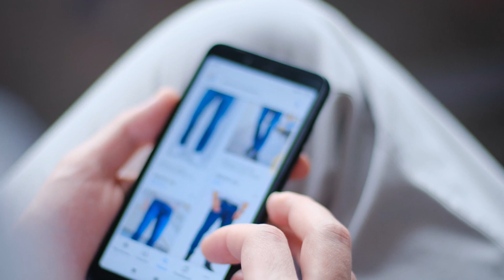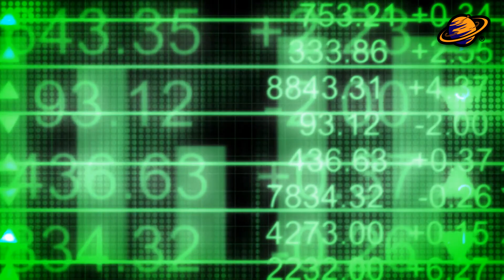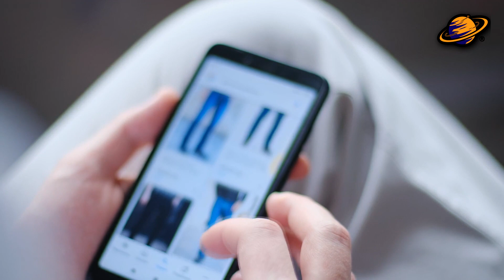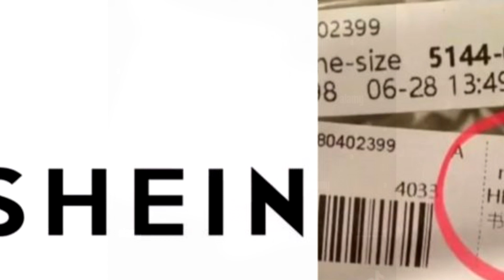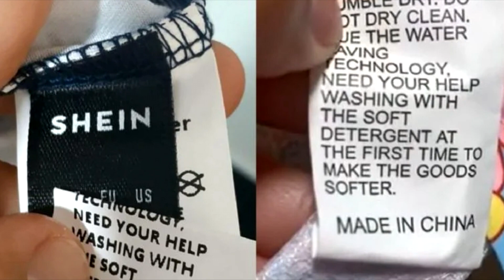LOS SECRETOS OCULTOS DE LA ROPA SHEIN | ¿Explotación a trabajadores?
Desde hace muchos años a partir de la Revolución industrial la industria de la ropa se ha convertido en una de las más lucrativas alrededor del mundo.

En la actualidad la demanda de ropa se ha convertido en una intrigante situación debido a las horas de trabajo en algunas empresas. Todo esto en conjunto con las entregas a domicilio, han hecho que actualmente aplicaciones de venta de ropa se hayan hecho muy populares durante la pandemia.

Es por ello que el día de hoy te voy a presentar algunos secretos de la marca SHEIN.